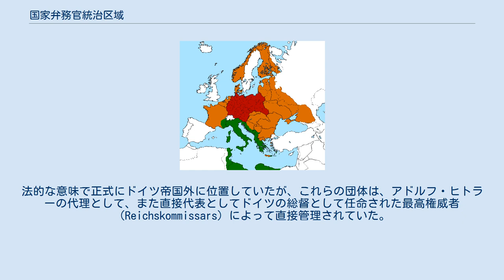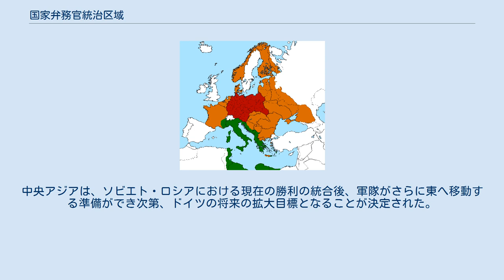国家弁務官統治区域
1942年のドイツ国（赤）、イタリア（緑）、他の同盟国と占領地（オレンジ） 国家弁務官統治区域（こっかべんむかんとうちくいき、ドイツ語：Reichskommissariat、ライヒスコミッサリアート）は、国家弁務官（ドイツ語：Reichskommissar、ライヒスコミッサール）と呼ばれる政府官僚によって統治された、第二次世界大戦中のナチス・ドイツの占領地。
 国家弁務官は主にドイツとナチス時代に、さまざまな分野（公共インフラと空間計画から民族浄化に至るまで）に存在していたが、それは、第二次世界大戦中にナチス・ドイツによって占領されたいくつかの国で実施された。
法的な意味で正式にドイツ帝国外に位置していたが、これらの団体は、アドルフ・ヒトラーの代理として、また直接代表としてドイツの総督として任命された最高権威者（Reichskommissars）によって直接管理されていた。
これらの領土行政の導入は、多くの目的を果たした。
西欧と北欧で確立されるか、計画されていたものは、一般に、戦前のドイツ以外の様々なゲルマン語派の諸国を拡大した帝国に組み込むための移行期と一般的に考えられており、対照的に東部の支配地域では植民地主義と帝国主義の目的を主に果たし、大ゲルマン帝国の樹立と天然資源の開発のための将来の生存圏となることが想定された。
 ナチスは占領地にいくつかのレベルを設定してそれぞれの占領地で異なる統治手法を適用した。
西欧と北欧では従来の行政機構を維持していたものの、ソビエト連邦での占領地など、東部地域では行政機構を刷新した。
これらは北海からウラル山脈に広がる地域を包含する大ゲルマン帝国（ドイツ語：GroßgermanischesReich）への最終的な統合を意図していた。
 1941年の夏、ドイツのナチス・イデオロギー学者、アルフレート・ローゼンベルクは、ソ連とロシアを地理的な存在として崩壊させるために、征服されたソ連領土を次の5つの宗教居留地で管理すべきだと提案した。
 ヒトラーの要請で、トルコの計画はローゼンベルクによってすぐに将来のために棚上げされたが、その代わりに欧州に焦点を当てるよう命じられた。
中央アジアは、ソビエト・ロシアにおける現在の勝利の統合後、軍隊がさらに東へ移動する準備ができ次第、ドイツの将来の拡大目標となることが決定された。
ドイツの主要な枢軸国の同盟国である日本（枢軸国のアジア分割交渉を参照）の領域の一部に関心が持たれていれば、大東亜共栄圏の創設が議題に挙がった。